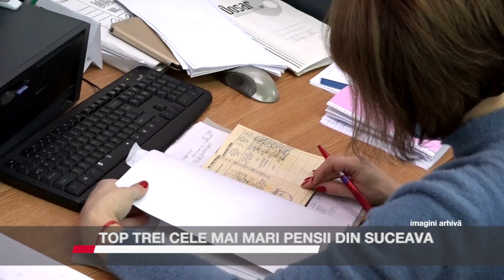Top trei cele mai mari pensii din Suceava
Trei magistrați pensionari din Suceava încasează pensii record. Cu banii pe care îi obțin de la stat ar putea să-și cumpere câte o garsonieră în municipiul Suceava la fiecare șase luni. La polul opus, aproape 45.000 de suceveni încasează pensia minimă de 1.000 de lei.